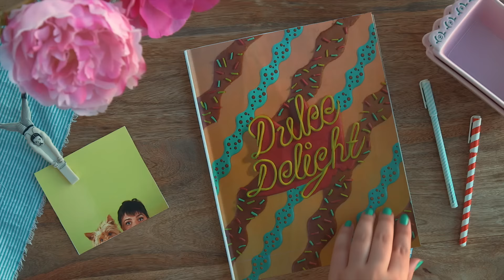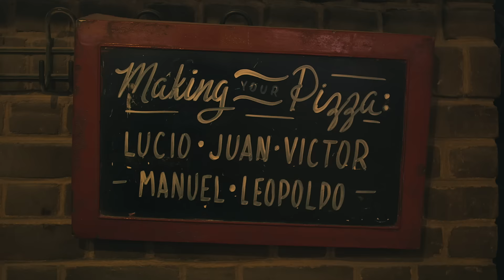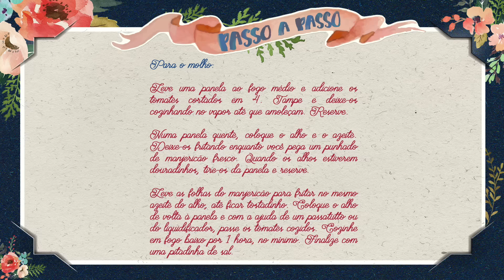PIZZA COM FALSO FORNO À LENHA | A MELHOR MASSA E MOLHO DESSE MUNDÃO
Aprenda passo a passo como fazer uma pizza caseira como se estivesse saindo de um forno a lenha. Aprenda a fazer uma massa maravilhosa e um molho de tomate típico italiano para compor a pizza mais supimpa que voce vai comer em casa. Também vou te levar pra pizzaria Juliana's no Brooklyn pra vocês conhecerem uma típica pizza americana.